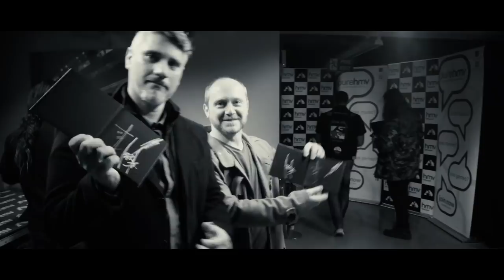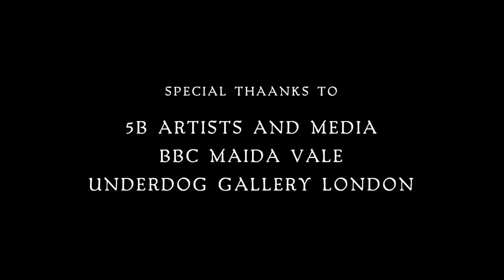BEHEMOTH - Live At Maida Vale 2018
The new EP "A Forest" is out now